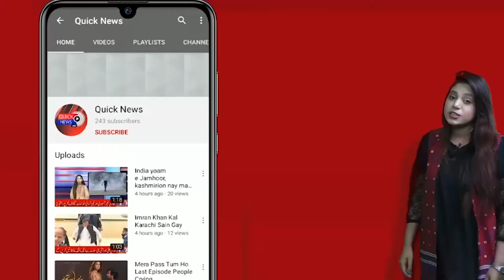Mulk Mein July Aur August Mein Corona Uroj Par Hoga,Imran khan